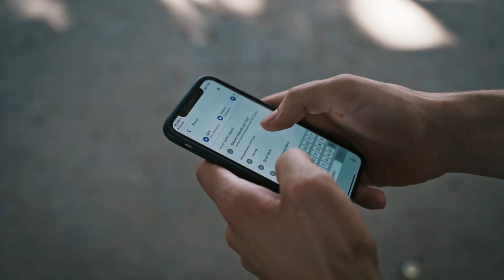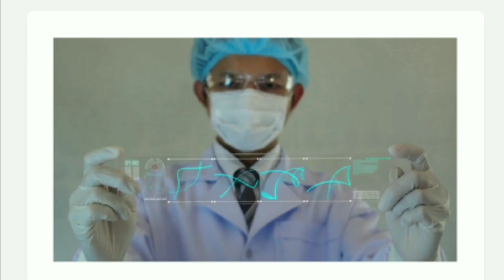सूर्य से निकल रही खतरनाक Super Hot गैसे। क्या पृथ्वी को हो सकता है भारी नुकसान।